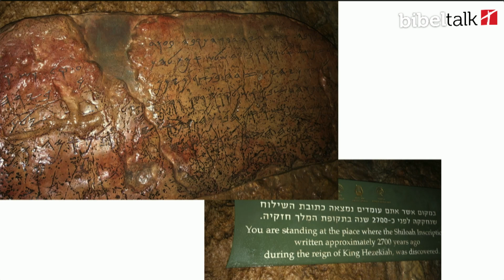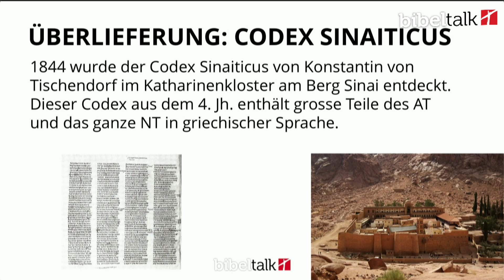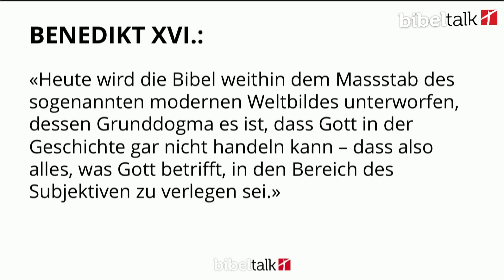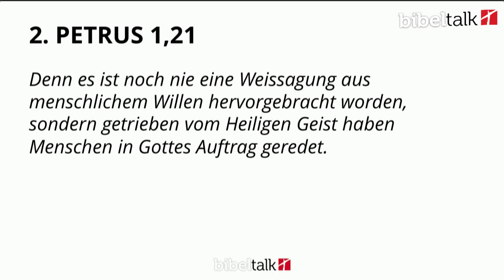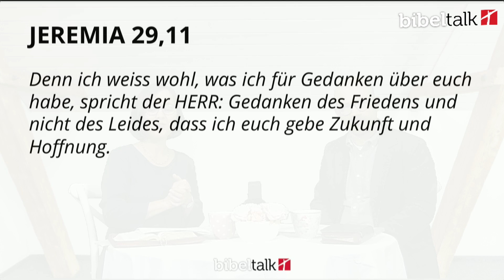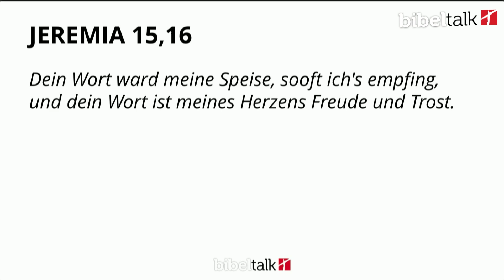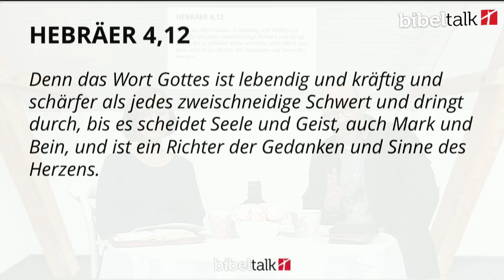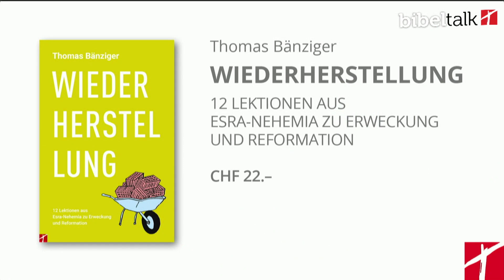Die Bibel – Fake oder Fakt? | BibelTalk mit Dr. Thomas & Katharina Bänziger | 3. November 2021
BibelTalk vom 3. November 2021 zum Thema «Die Bibel – Fake oder Fakt?». In der Online-Sendung «Bibel-Talk – Fundiert. Praktisch. Frisch.» befassen sich Dr. Thomas & Katharina Bänziger mit brennenden Fragen zu Bibel und Theologie. Erstausstrahlung jeweils am ersten Mittwoch im Monat um 20 Uhr